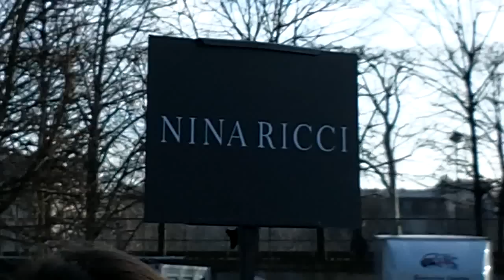Marie Agnès Gillot, Erica Pelosini, Charlotte Collard..@ Nina Ricci Paris Fashion Week february 2014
Paris FASHION WEEK 27 février 2014 - Arrivées au défilé NINA RICCI with Marie Agnès Gillot, Jessica Alba, Anna Dello Russo, Erica Pelosini, Jimmy James Goldstein, Miroslava Mira Duma, Qin Lan, Charlotte Collard,